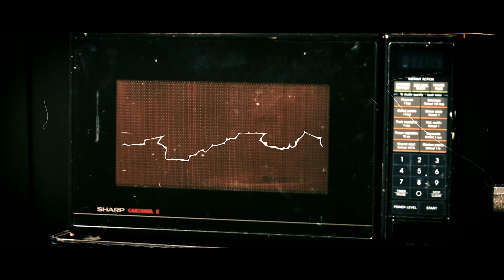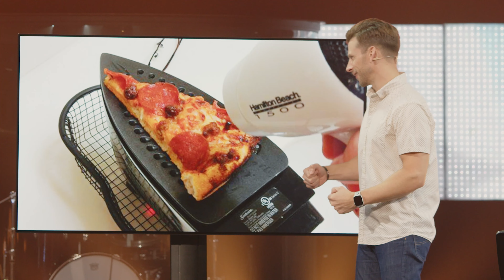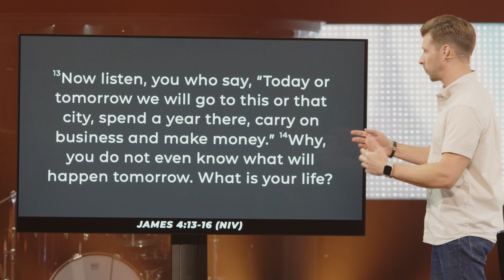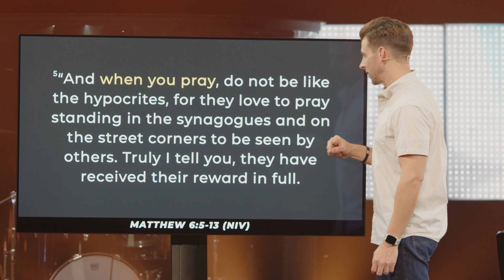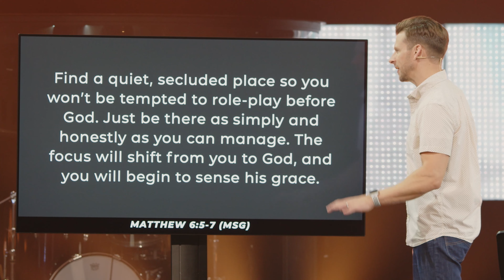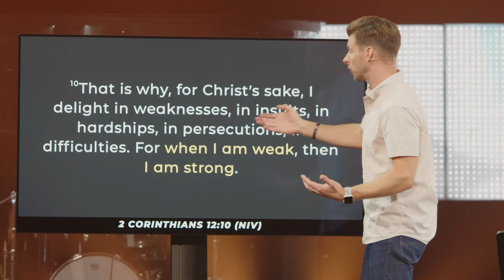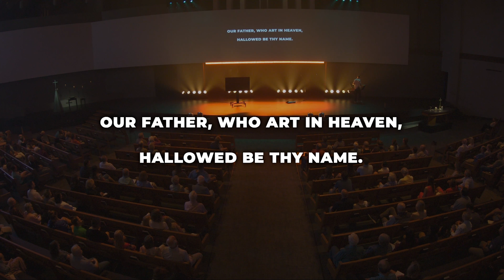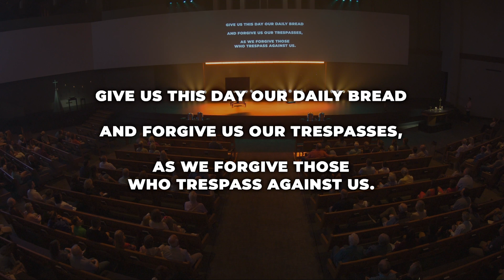Message | A Life Less Lonely | The Revolutionary Power Source | 4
Pathfinder Church | October 1, 2023 | Dion Garrett
We know the rules of earthly success and power—maximize your control over yourself and over the people/things around you that impact your success. But this is ultimately a burned-out way to live. We can never adequately meet the unexpected difficulties and crises of life. Is there a way to exceed our human limits so that we can have the resilience to face all the trials in our lives?